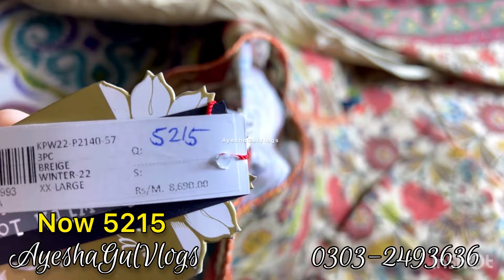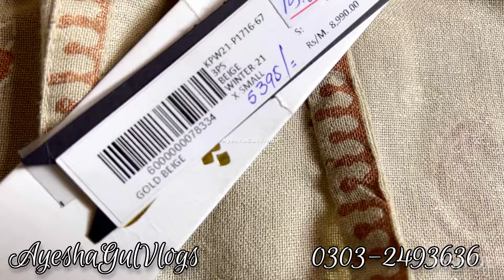60% off kayseria sale on winter dresses 2024